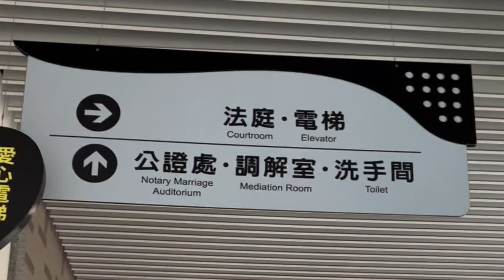01自己從零開始婚禮籌備記錄，我沒有請婚顧！真的快瘋了～😂沒事千萬不要學！但看到成片真的覺得還是值得自己搞#婚禮攝影#婚禮記錄#婚紗造型